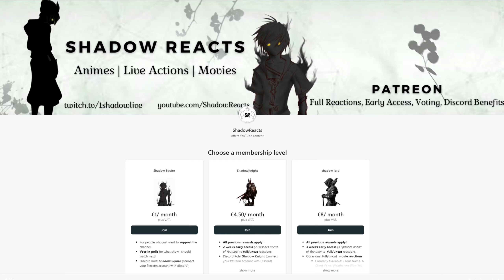KATARA SNAPPED!! - Avatar The Last Airbender 3x16 REACTION - "The Southern Raiders"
Avatar The Last Airbender Reaction.

❗This is not a market subsitute ! Please support the official release❗

❗Early Access, Full Length Reactions, exclusive content and Movies:❗

Chapter
0:00 - Intro/Recap
0:57 - Reaction
14:22 - Outro/Discussion